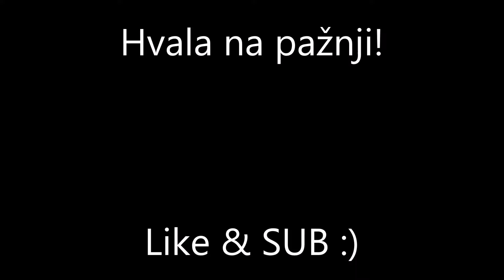Vožnja: Sarajevo - Visoko december #2023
Snimak dnevne vožnje na relaciji Sarajevo - Visoko. Decembar 2023. godine.

Like & SUB :)